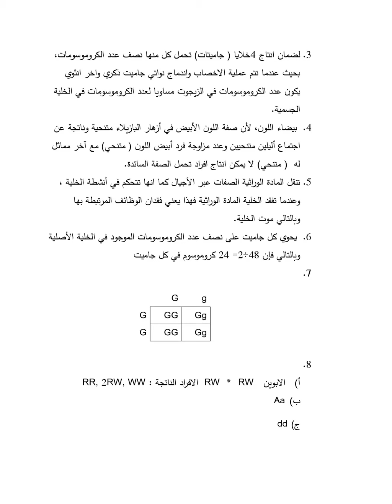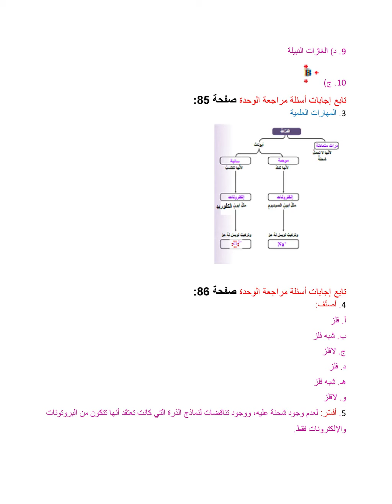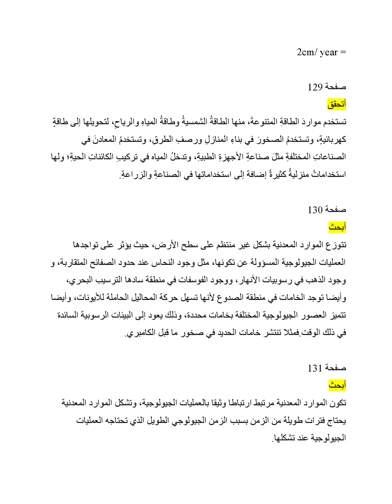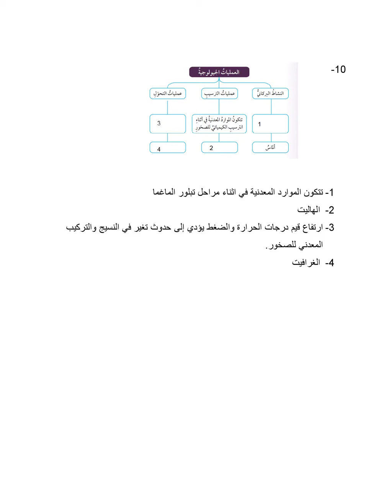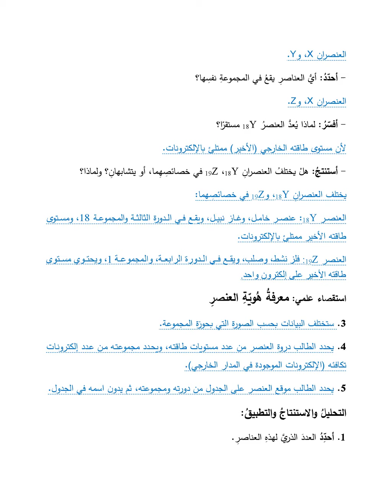إجابات كتاب العلوم للصف الثامن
إجابات كتاب العلوم للصف الثامن، المنهاج الاردني